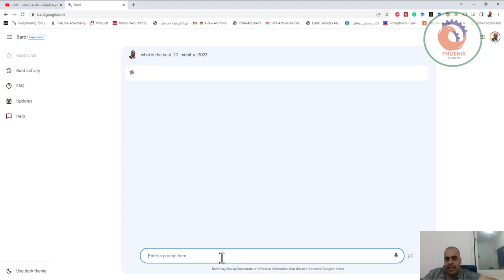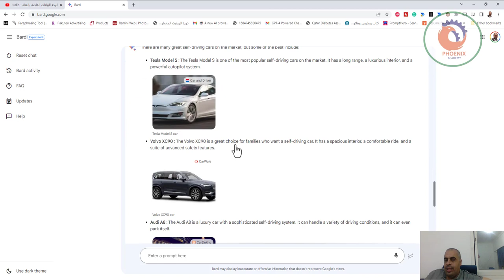bard google سؤال الذكاء الاصطناعي